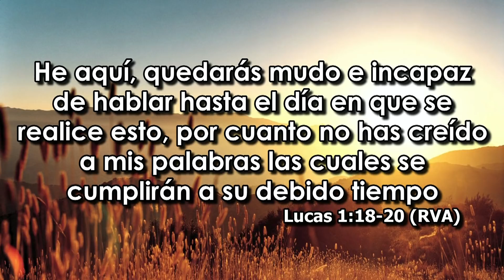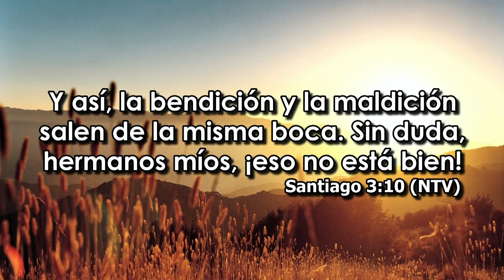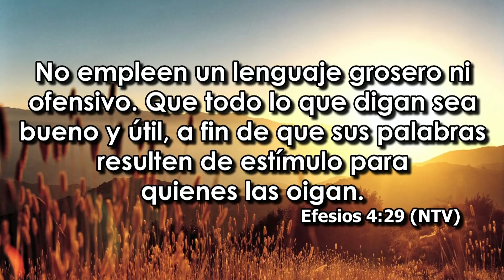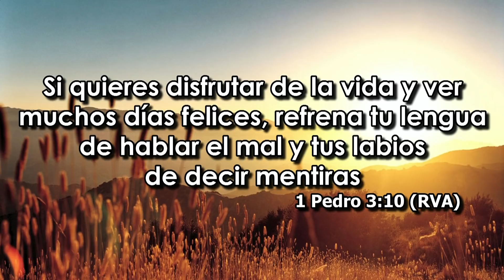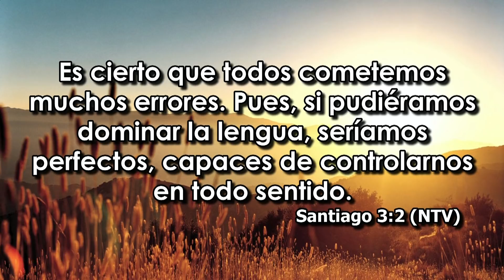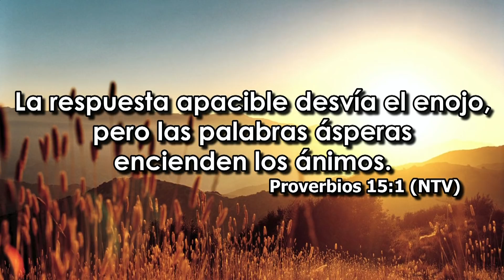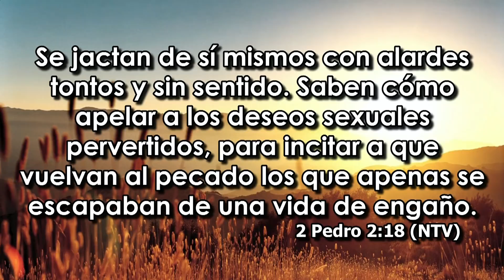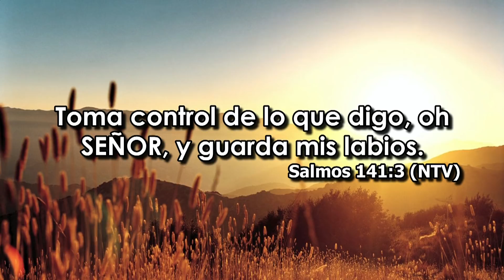Tus Palabras Tienen Poder l Bernardo Gómez l Predicas Cristianas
Iglesia Manantial de Dios, Abril 4 de 2018, Montería-Córdoba